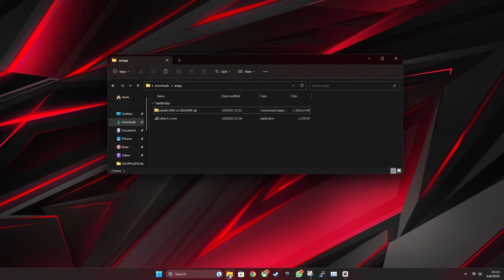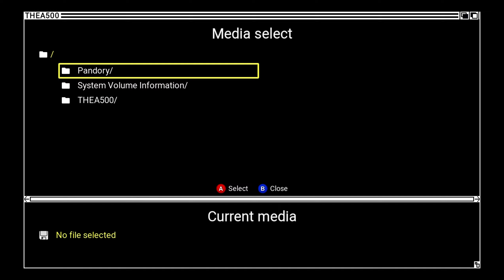Modding the Amiga 500 Mini with the Pandory hack: New Games Galore!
Unlock the hidden potential of your Amiga 500 Mini with Pandory500 as I show you how to hack and load it with an incredible library of brand new games! 🎮🔓

Watch as I guide you through the modding process step-by-step, enabling you to experience a whole new level of retro gaming bliss. From action-packed adventures to immersive RPGs, get ready to explore a vast array of titles that will leave you in awe.